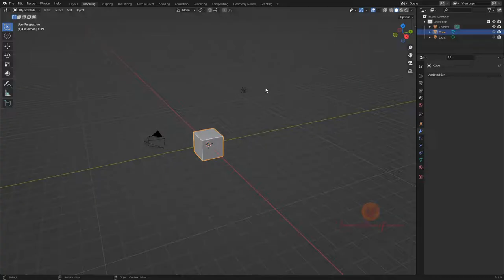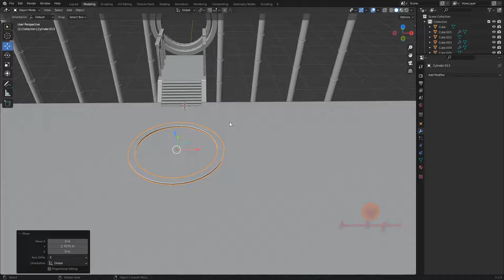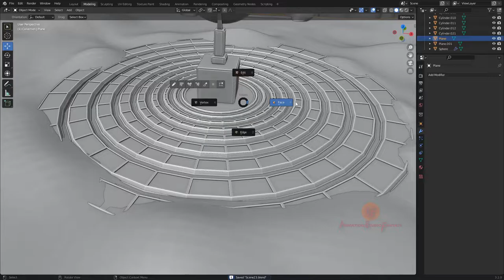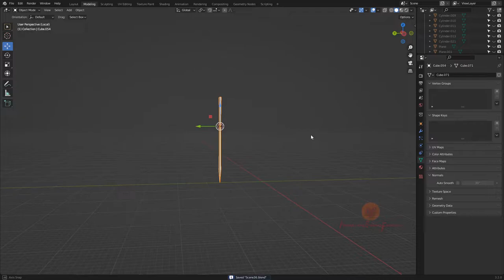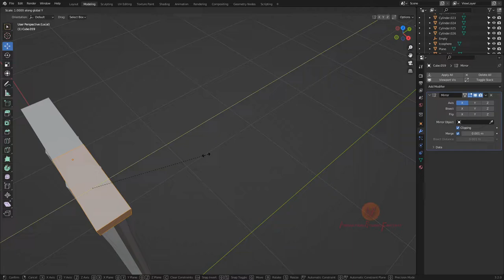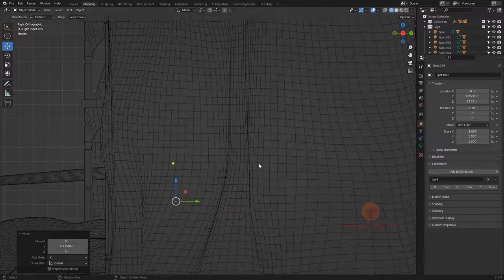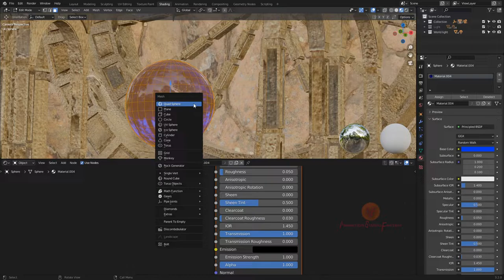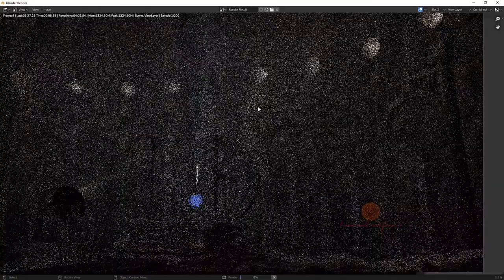Sword Cave Concept Art Blender Cycles Environment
Sword Cave Concept Art Blender Cycles Environment  This work is made
on a simple sketch, I draw, this is not a tutorial video it's a process timelapse video.

Used programs:
Blender, Cycles, Gimp.